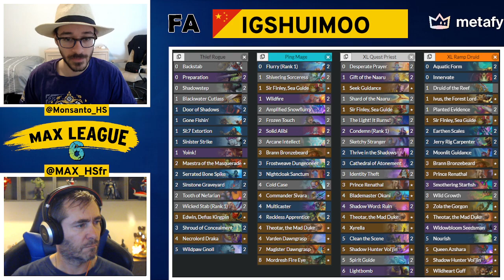MAX League 6 - Round 3 - IGShuimoo vs Jimon / Maxxe vs Jarla - Casted by MAX + Monsanto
With Metafy, learn from elite players on private 1-on-1 coaching session. Book your first sessions in less than 3 minutes